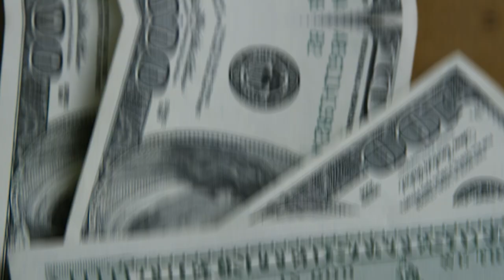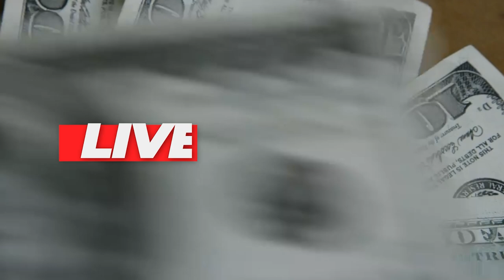💳FIZ MINHA VIAGEM COM A SWISS, SERÁ QUE VALE A PENA MESMO GASTAR ENERGIAS PARA VOOAR DE EXECUTIVA?